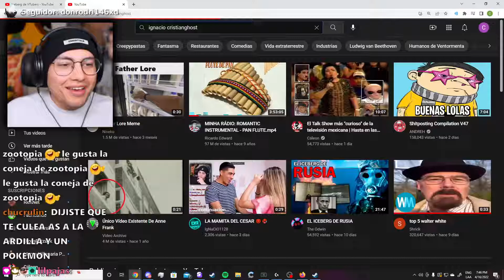El Dylan ta chato de que los cliperos del Cristian lo pongan xd (clip del 2022)